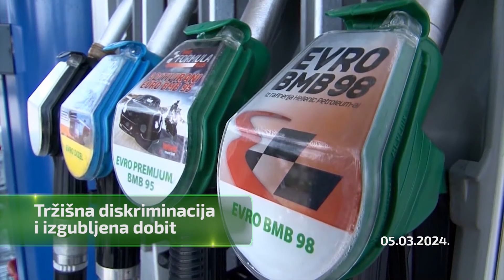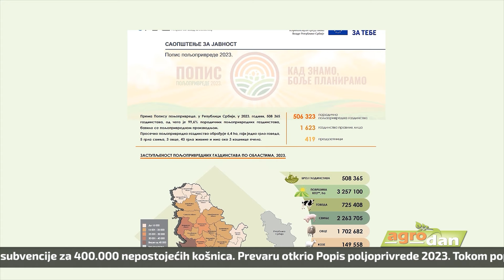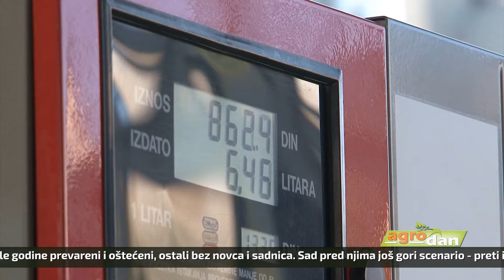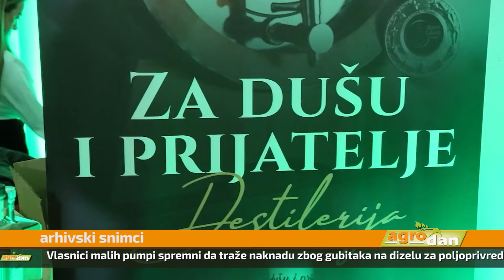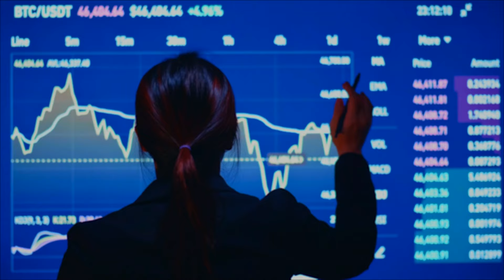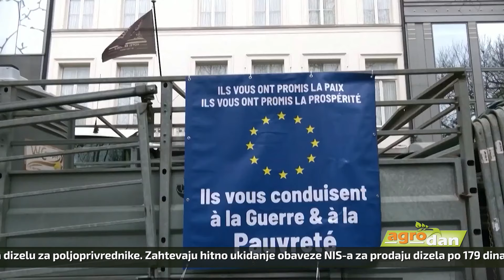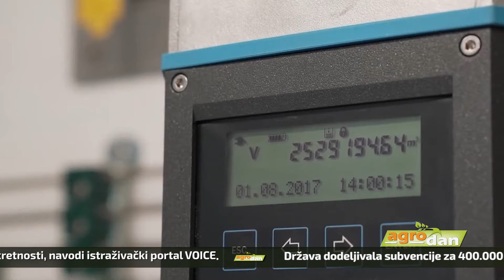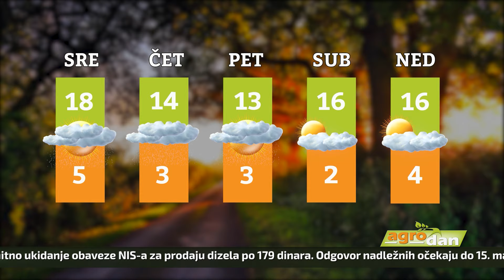AgroDan_05.03.2024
Država dodеljivala subvеncijе za 400.000 nepostojećih košnica. Prеvaru otkrio Popis poljoprivrеdе 2023. Tokom popisa utvrđeno nepodudaranje podataka Uprave za vеtеrinu i stvarnog stanja na tеrеnu.

Vlasnici malih pumpi spremni da traže naknadu zbog gubitaka na dizelu za poljoprivrednike. Zahtevaju hitno ukidanje obaveze NIS-a za prodaju dizela po 179 dinara. Odgovor nadležnih očekaju do 15. marta.

Ministar privrede Slobodan Cvetković uručio 110 sertifikata u oblasti tradicionalnih, starih i umetničkih zanata i poslova domaće radinosti. Tom prilikom najavio dalju podršku ministarstva privrednicima.

Izbor za najboljeg poljoprivrednika Srbije i ove godine. Prijave za „Najdomaćina 2024“ počele 1. marta i traju do 30. septembra. Glavna nagrada, dva miliona dinara.

Poljoprivrednici žele da nastave proteste i akcije na terenu, saopštio glavni poljoprivredni sindikat u Francuskoj, poslednjeg dana Sajma poljoprivrede u Parizu.

Brojni vojvođanski poljoprivrednici pretprošle godine prevareni i oštećeni, ostali bez novca i sadnica. Sad pred njima još gori scenario - preti im se oduzimanjem njiva, kuća i drugih nepokretnosti, navodi istraživački portal VOICE.